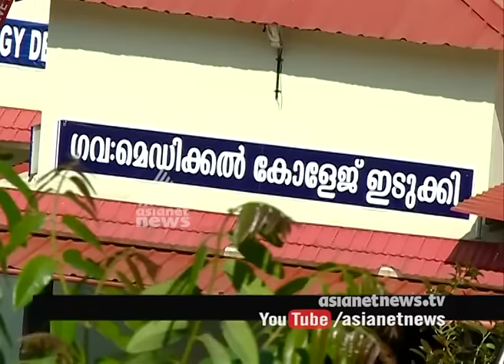Idukki medical college construction works starts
Idukki medical college construction works starts. expense 60 crs